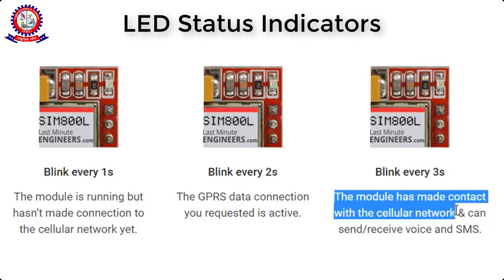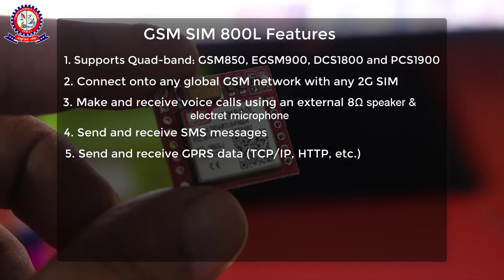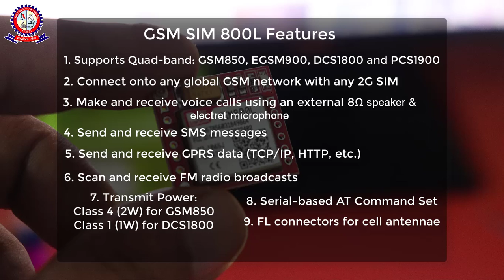GSM SIM800L Module Full Features and Review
Mini GSM / GPRS breakout board is based on SIM800L module, supports quad-band GSM/GPRS network, available for GPRS and SMS message data remote transmission. The board features compact size and low current consumption. With power saving technique, the current consumption is as low as 1mA in sleep mode.

Mini GSM/GPRS module

SIM800L is a miniature cellular module which allows for GPRS transmission, sending and receiving SMS and making and receiving voice calls. Low cost and small footprint and quad band frequency support make this module perfect solution for any project that require long range connectivity.

How does GSM module work?
The SIM card mounted GSM modem upon receiving digit command by SMS from any cell phone send that data to the MC through serial communication. While the program is executed, the GSM modem receives command 'STOP' to develop an output at the MC, the contact point of which are used to disable the ignition switch.

What is sim800?
SIM800 is a quad-band GSM/GPRS module designed for the global market. It works on frequencies GSM 850MHz, EGSM 900MHz, DCS 1800MHz and PCS 1900MHz

Hardware Overview of SIM800L GSM/GPRS module

At the heart of the module is a SIM800L GSM cellular chip from SimCom. The operating voltage of the chip is from 3.4V to 4.4V, which makes it an ideal candidate for direct LiPo battery supply. This makes it a good choice for embedding into projects without a lot of space.

All the necessary data pins of SIM800L GSM chip are broken out to a 0.1″ pitch headers. This includes pins required for communication with a microcontroller over UART. The module supports baud rate from 1200bps to 115200bps with Auto-Baud detection.

The module needs an external antenna to connect to a network. The module usually comes with a Helical Antenna and solders directly to NET pin on PCB. The board also has a U.FL connector facility in case you want to keep the antenna away from the board.

There’s a SIM socket on the back! Any activated, 2G micro SIM card would work perfectly. Correct direction for inserting SIM card is normally engraved on the surface of the SIM socket.

This module measures only 1 inch² but packs a surprising amount of features into its little frame. Some of them are listed below:

Supports Quad-band: GSM850, EGSM900, DCS1800 and PCS1900

Connect onto any global GSM network with any 2G SIM

Make and receive voice calls using an external 8Ω speaker & electret microphone

Send and receive SMS messages

Send and receive GPRS data (TCP/IP, HTTP, etc.)

Scan and receive FM radio broadcasts

Transmit Power:
Class 4 (2W) for GSM850
Class 1 (1W) for DCS1800

Serial-based AT Command Set

FL connectors for cell antennae

Accepts Micro SIM Card